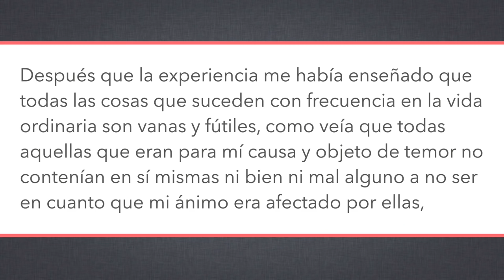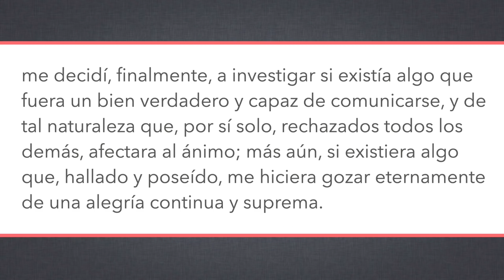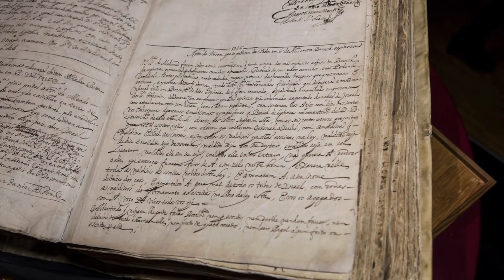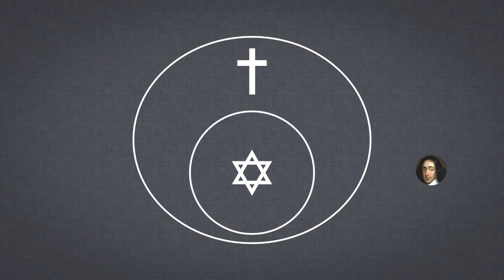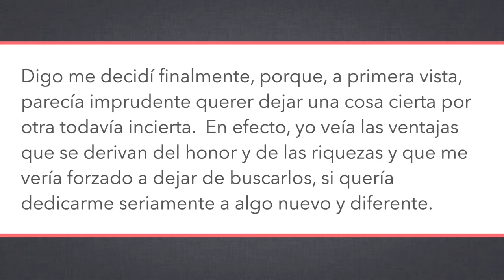La ética de Spinoza, pt. 1/14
Iniciamos nuestro estudio de Spinoza considerando su meta, el marco racionalista con el que se guia, y algunas de las fascinantes ideas que veremos en el viaje.

00:00 - Introducción
01:40 - Contexto histórico
04:37 - Meta: el bien y la felicidad suprema
11:30 - Método: la ética demostrada según el orden geométrico
19:53 - Estructura del libro
20:24 - Parte 1: de Dios
21:30 - Parte 2: de la naturaleza y el origen del alma
22:25 - Parte 3: del origen y naturaleza de los afectos
25:15 Parte 4:  de la servidumbre humana o de la fuerza de los afectos
25:40 - Parte 5: del poder del entendimiento o de la libertad humana